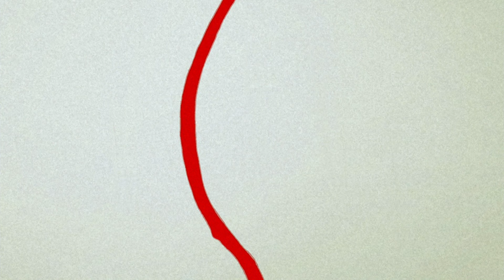Hjälpa ut bakom scenen | Nicke Nyfiken | Tecknat för barn | WildBrain Svenska